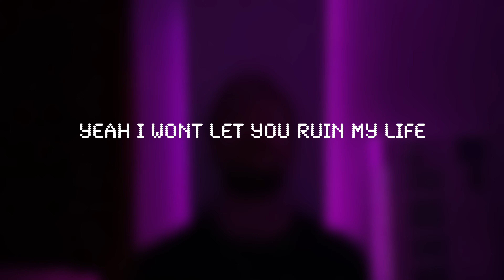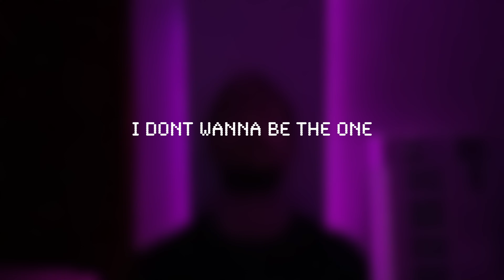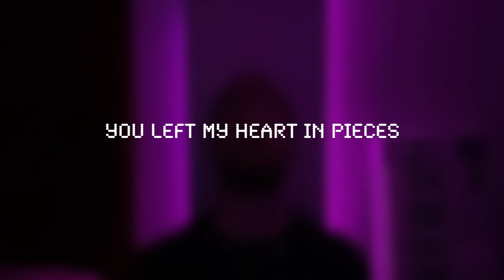Robert Grace - Hate Me (Lyric Video)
A MASSIVE THANK YOU for blowing this up ❤️

MORE VIDEOS // TIKTOK

Hate Me - Lyrics

Can’t sleep
cause of something that you said
Yeah the lines keep playing
getting louder in my head
Another night spent wishing
that I found somebody else
another bad decision
why do I do this to myself oh

Another nightmare
Let’s just play pretend
Like I don’t get scared
You are not my friend
You’re not my friend
Fuck your sorrys yeah
cause this is the end

Wait..

I bet you hate me
But i hate you more
You left my heart in pieces on your bedroom floor
You tried to change me
Put me under your control
well this is fuck you goodbye
yeah I won’t let you ruin my life

I just want to forget about all the times that you sat there
fucking up the pieces of my mind
Cause I don’t want to be the one
That your scars are always leaning on
Just a puppet you can string along ahh
Every time I hear you coming

Wait..

Hate me but I hate you more
I bet you hate me but I hate you more
you call me crazy
for walking out that fucking door

No I won’t no I won’t no